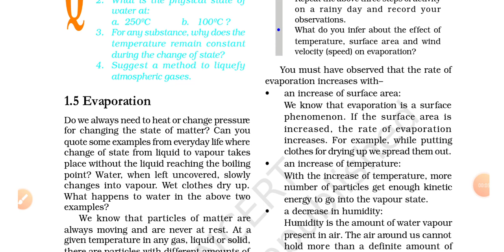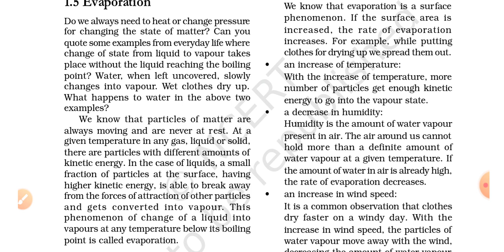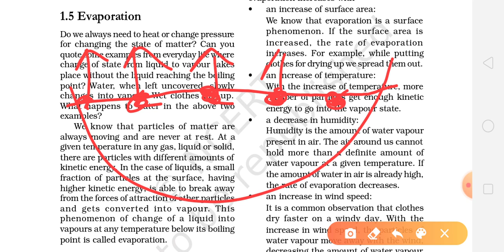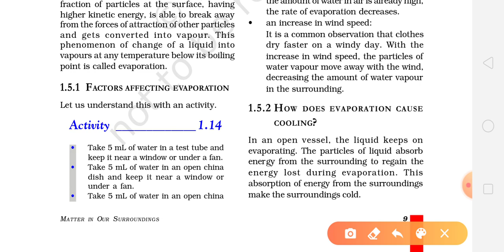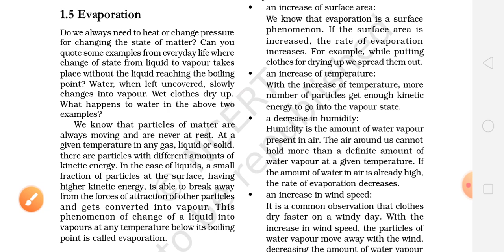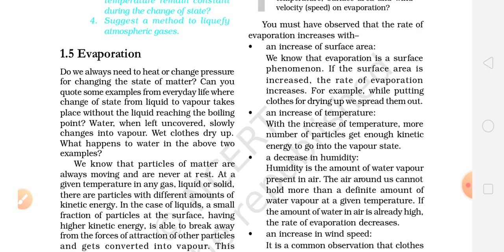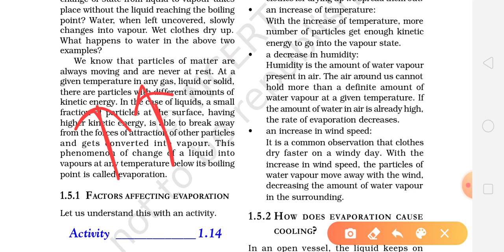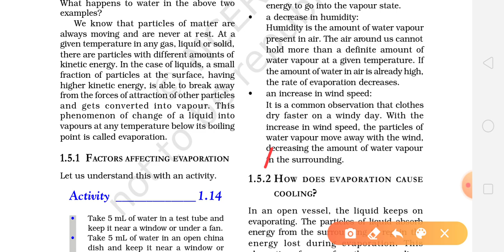Class 9 NCERT Matter in our surrounding (Factors affecting Evapouration.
In this video I have take the chapter 1st chapter of Chemistry Matter in our surrounding in which I have told about the Evaporation & Factors affecting Evaporation.